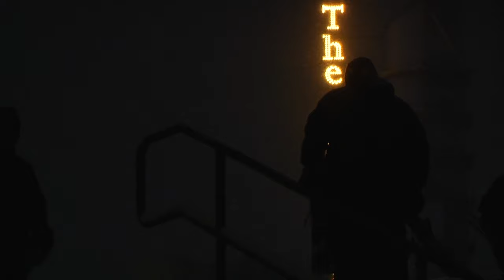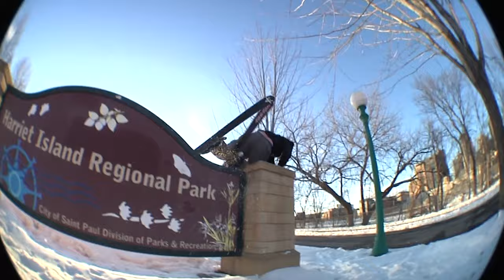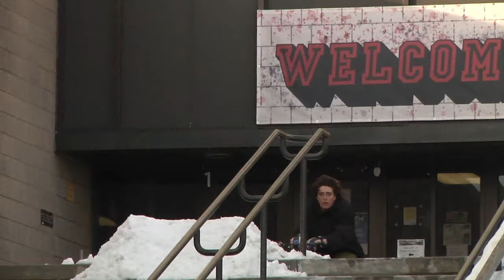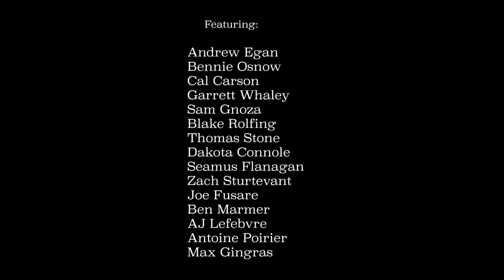Why not?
The fourth full length street skiing video by Child Labor. Thank you friends, family, and skiing.

Edited by Garrett Whaley

Featuring (in no specific order):
Andrew Egan
Bennie Osnow
Cal Carson
Garrett Whaley
Sam Gnoza
Blake Rolfing
Thomas Stone
Dakota Connole
Seamus Flanagan
Zach Sturtevant
Joe Fusare
Ben Marmer
Aj Lefebvre
Antoine Poirier
Ty Ulrich
Max Gingras

Supported by:
Vishnu skis
Line skis
Smoke Proper